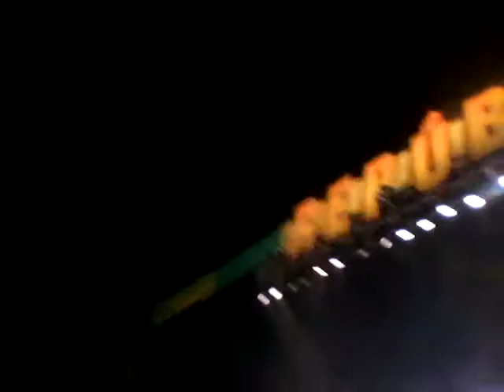Alpha Blondy na República do Reggae 2017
Participação de Neo do Reggae